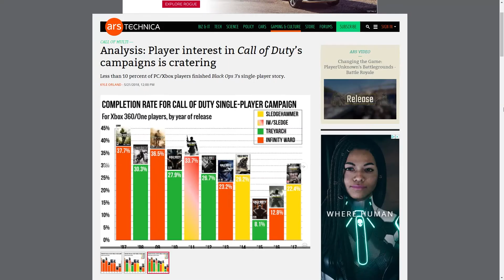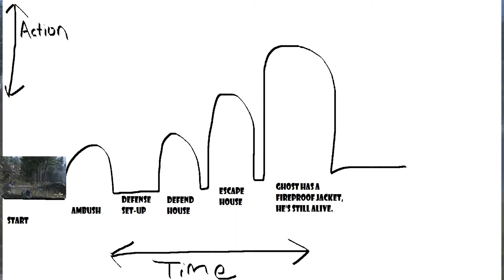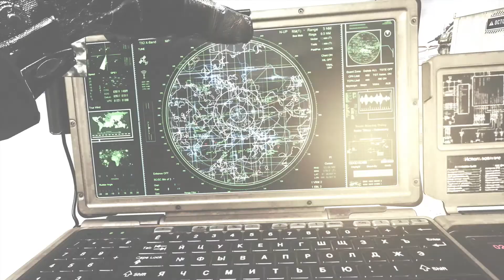The Overlooked Atmosphere of Modern Warfare 2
Modern Warfare 2 is old enough to start going to middle school. Think about that for a second.

Chapters:

0:00 Intro
1:07 Remake Differences
3:10 Quiet Moments
4:10 That mission
5:18 Mission Structure
8:20 Washington DC
12:16 Conclusion/Outro

Videos used:

MW2: World's Fastest Intervention Nuke! (1:44:57)